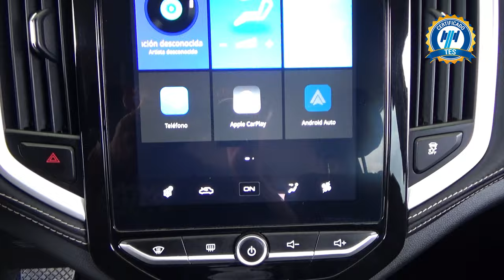Chevrolet / Captiva / 2022 - 29959